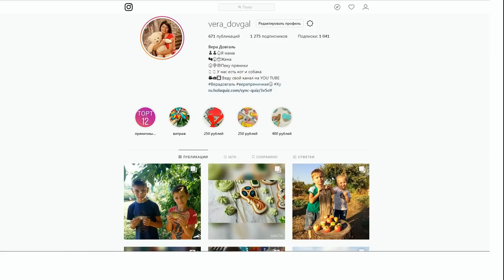♥Хуторянка ✔КАК ХОРОШО ЧТО ЕСТЬ ЮТЮБ ✔ 18 НОЯБРЯ 2018